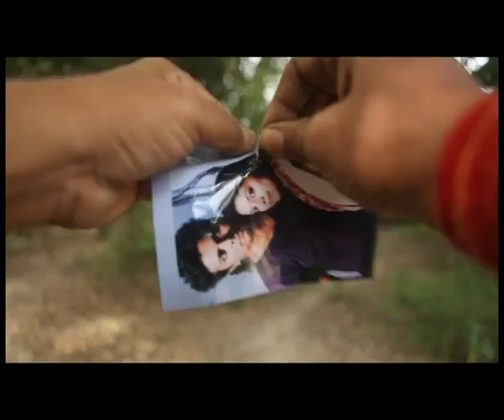Manoj Singh | RAJBARI The Mystery | trailer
RAJBARI the mystery trailor. contact manoj singh 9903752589